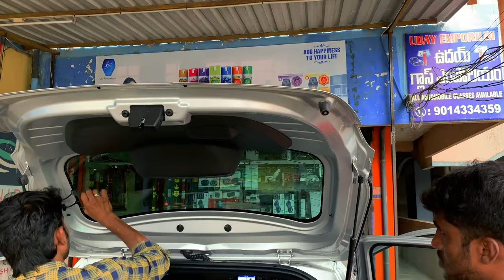FORD FREESTYLE WINDOW TINTING | Perfect Green Shade Sun Control Film Getting My New Car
Sun Control Film for Ford Freestyle | How to fix car sun control film | Car Window Film Installation | Getting my Ford Freestyle superb window tint green shade color filming car window tinting  car window curtains ford ecosport ford endeavour 2020 ford freestyle titanium 2019 ford freestyle review